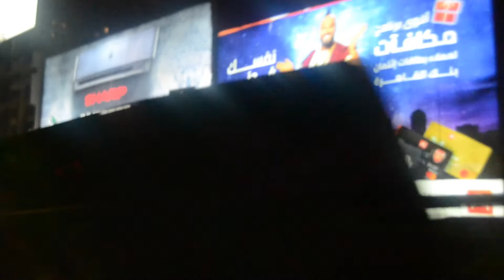بليل في مصر - Cairo Nights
beautiful Egypt at night unbelievable
أنوار القاهرة ليلا أجمل مكان بالارض